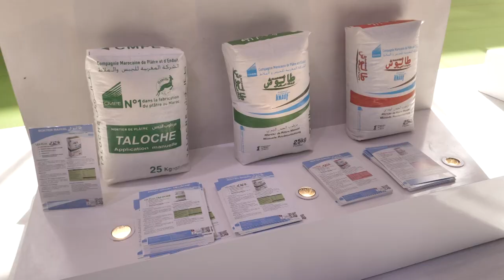La Compagnie Marocaine de Plâtre et d'Enduits - SIB 2022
Interview avec Mr Jaffar El Briac  Directeur Géneral - SIB 2022